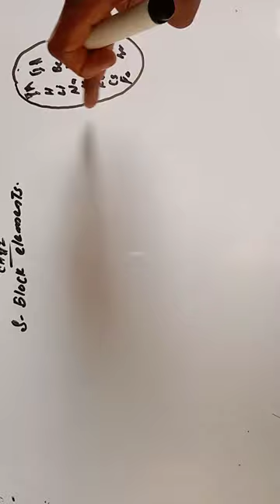33 chm 12 Faisal